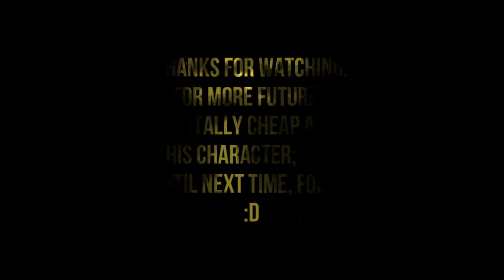MG026 MUGEN - Ciel #31 vs. Oni (LESSARD) + An Quickie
Today Ciel faces Oni; one of the characters from "Street Fighter IV"; being created for MUGEN by LESSARD; and with POTS-style gameplay.

This Oni is too brutal, very cheap and one of the most brutal POTS-style creations!
Coming from the same author who previously made the 2D version of Kano (From Mortal Kombat), the horrible programming quality and lethal AI are not surprising.
Besides, a POTS-style creation would be impossible to defeat.
He never stops attacking you, can stop all your combos, terrible collision detection, and it seems like LESSARD wanted to make a brutal boss (Just like in the original game), but terribly executed.
Ciel will defeat this brutal opponent to win the battle.

Characters:
Powered Ciel (MBTL/BBTAG Styled) by OHMSBY (Me)
Oni by LESSARD
Hisui by Resentone (Quickie Only)

Stage: Melty Blood - Forest of King Cruel by Wargame